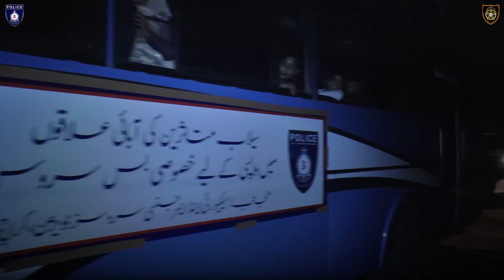کراچی میں قائم رہائشی کیمپس میں مقیم سیلاب متاثرین کی گھروں میں واپسی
سیکیورٹی ڈویژن نے سندھ پولیس کی جانب سے سیلاب متاثرین کے لئے خصوصی شٹل بس سروس شروع کردی

پہلے مرحلے میں میہڑ اور شہداد کوٹ کے اضلاع میں ایس ایس یو کی 03 بسیں روانہ

100 سے زائد فیملیز کی انکے آبائی گاؤں روانہ کیاگیا

متاثرین موسمیات کے علاقے میں قائم کئے گئے عارضی رہائشی کیمپس میں مقیم تھے

ایس ایس یو کی جانب سے متاثرین کو راشن اور JDC کیطرف سے نقد رقوم تقسیم کی گئیں

سیلاب متاثرین کی اپنے گھروں میں واپسی خوش آئین ہے، ڈی آئی جی سیکیورٹی ڈاکٹر مقصود احمد

اس مشکل وقت میں سندھ پولیس کی خدمات ناقابل فراموش ہیں، ڈاکٹر مقصود احمد

سیلاب متاثرین کا سندھ پولیس کے جذبہ خیرسگالی کی مدح سرائی

سیلاب متاثرین کی مکمل بحالی تک سندھ پولیس اپنے بھائیوں کے شانہ بشانہ کھڑی رہے گی، ڈی آئی جی